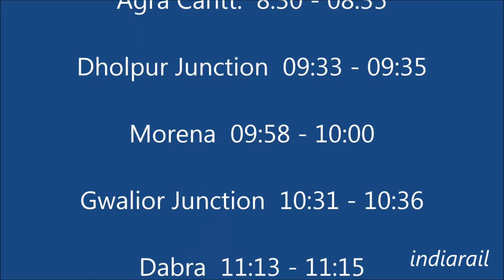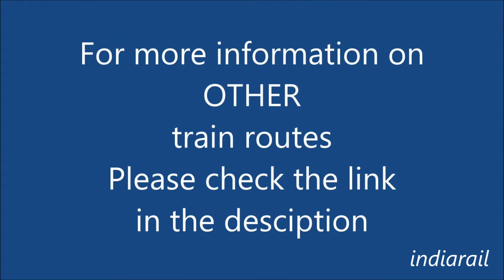12138 Punjab Mail / train timings route / 53 stops / how to reach Firozpur to Mumbai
All station halts between Firozpur & Mumbai.

Indian railways sometimes changes train timings so kindly recheck the train timings before booking your tickets.

And once tickets are booked in advance, boarding time is printed on the ticket then also it is advisable to recheck train timings one day before boarding.